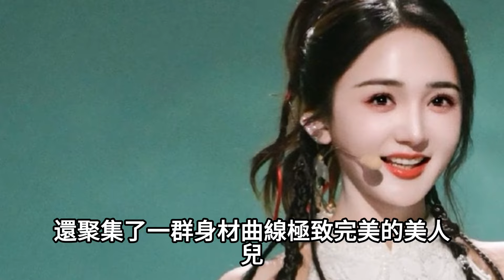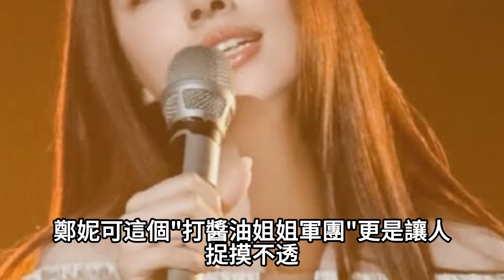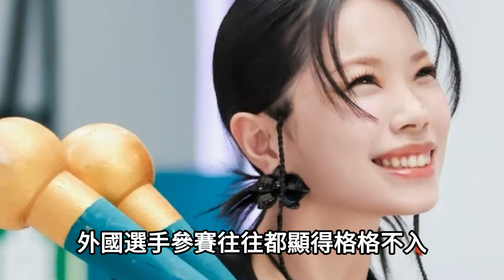謝金燕《浪姐5》三公路透性感辣妹風，苗苗露出肉肉小肚子，陳昊宇又美又帥！浪姐5 Ride The Wind2024#謝金燕#陳麗君#郭碧婷#尚雯婕#娛樂爆料時間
謝金燕《浪姐5》三公路透性感辣妹風，苗苗露出肉肉小肚子，陳昊宇又美又帥！